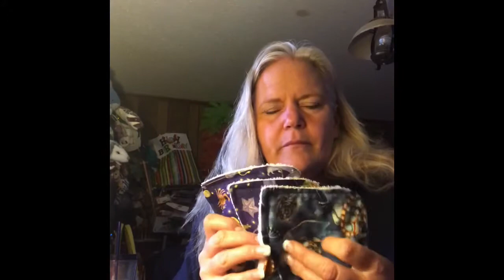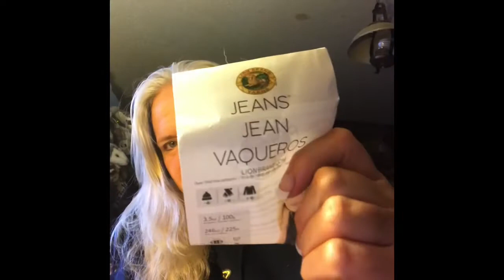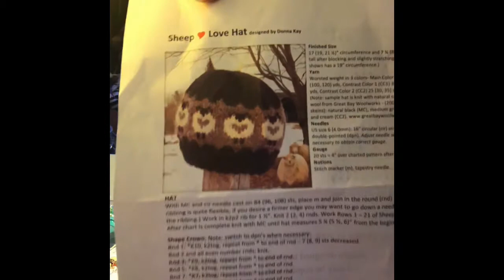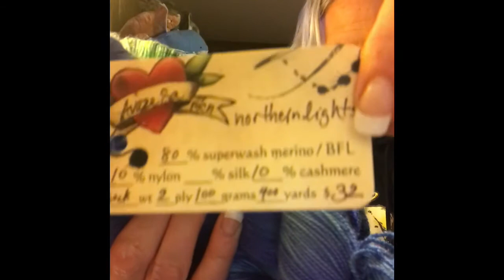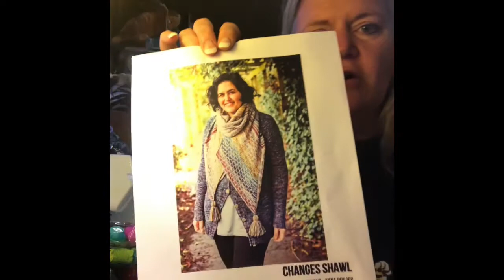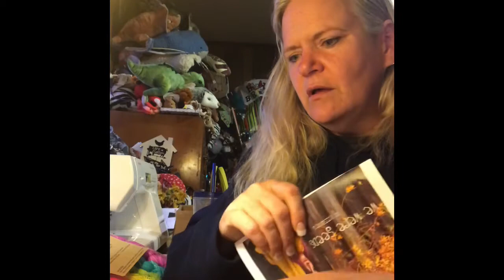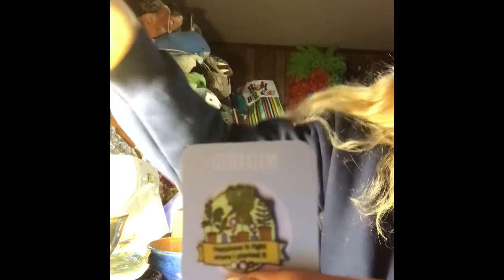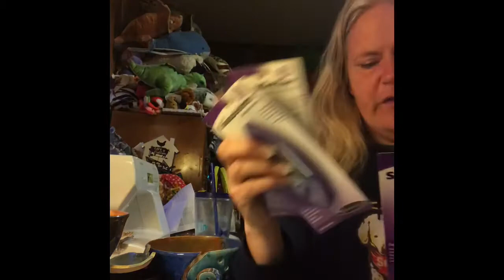Diary of a Physicist Farmgal #4: the Lefthanded Knitter Blues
Charity Make Along! Podcast Ravelry Group

BECAUSE I FORGOT TO POST IT LAST WEEK

FO's

Dragon Lovey -Unlikely Handmade

WIP's
Tangram Wrap-

Upcoming Projects

Kama Suutra Yarn

'Tesla Knits

Six and Seven Fiber

The Silver Shed USA

The Pottery Wheel ..

Science Stuff

Commercial Sites